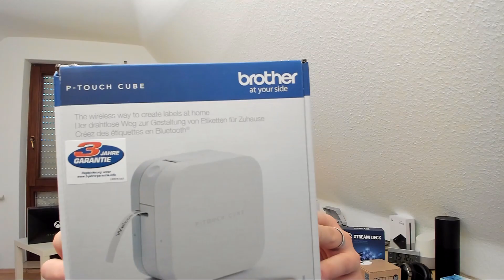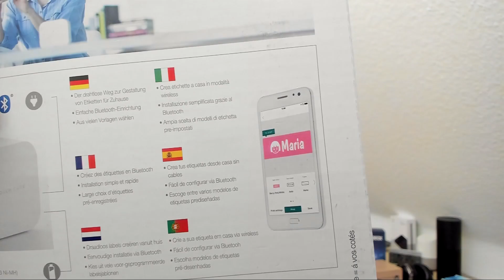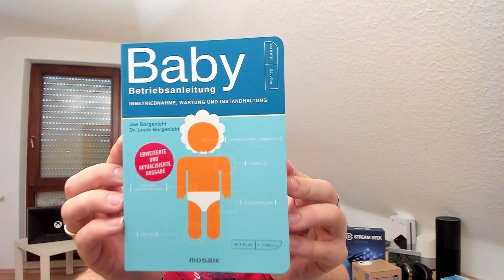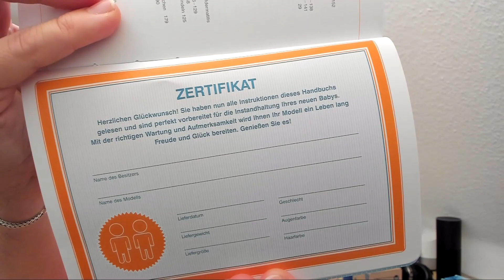Die besten Weihnachtsgeschenke! Weihnachten 2017! Danke!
Falls euch die Produkte interessieren, findet ihr diese unten und könnt mich so unterstützen. Es kostet dadurch nicht mehr für euch. Viel Spaß mit dem Video. Ich freue mich über Kommentare.

Nintendo Switch (grau)
Zaffiro Mikrofon
I can haz money - Spardose
Papa, du schaffst das - Body (Suchergebnisse - finde meinen aus dem Video nicht)
Brother P-Touch Cube
HP ENVY x360